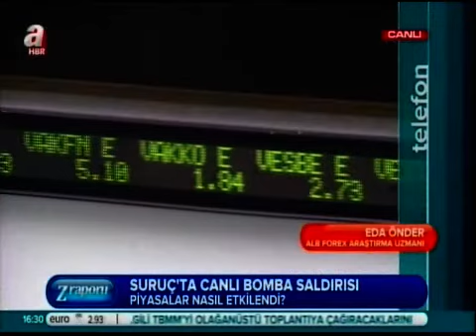ALB Forex Araştırma Uzmanı Eda Önder, piyasaları değerlendiriyor. - A HBR - Z Raporu